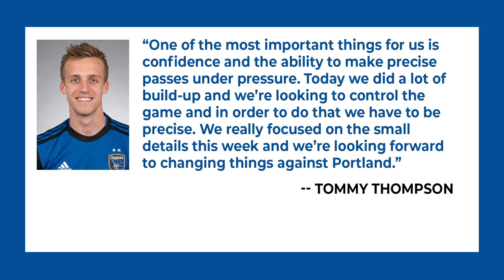Loss to LAFC, Almeyda’s 4-Year Plan, Portland Matchup (Ep 7)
Welcome to Black and Azul, a weekly podcast series where we discuss the San Jose Earthquakes MLS team. This week we talk about the disappointing 0-5 loss to LAFC, we ask Matias Almeyda about his four-year plan with the Quakes, and look at ways to right the ship with the upcoming match against Portland Timbers. This episode is hosted by Joel Soria, Charles Wollin, and Alex Morgan, experts on all things San Jose Earthquakes.

Hosts: Joel Soria, Charles Wollin
Executive Producer/Director: Jason Sholl
Producer: Aaron Sholl
Set Construction: Todd Sholl
Visual Effects: JohnnyBD